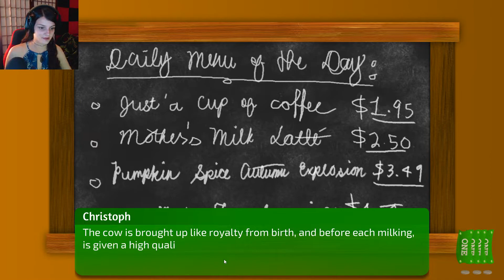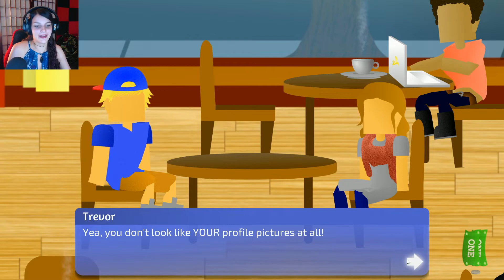2 SMOOTH 4 YOU. | Flix and Chill - Dates 1 and 2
A smooth criminal at heart.